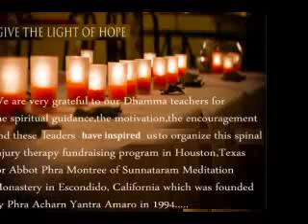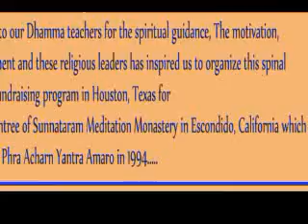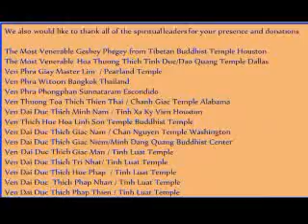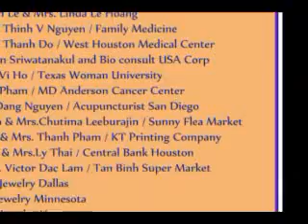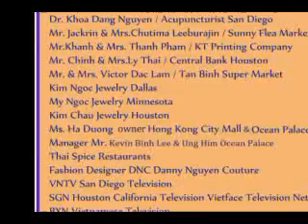GIVE THE LIGHT OF HOPE Ven Phra Montree Spinal Injury Therapy Fundraising July 19-2013-Houston-Texas